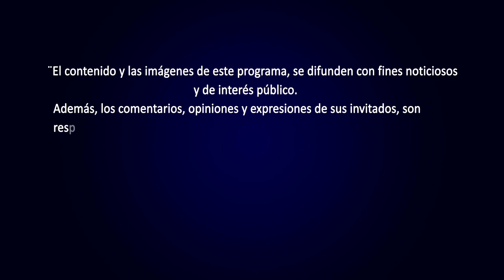Especial La Audiencia (15-02-2023)